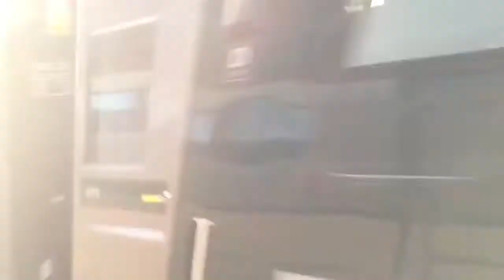Trains at St Ives